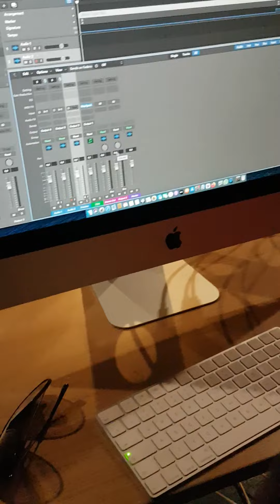Logic Pro X Sequencing Setup (excuse with background noise)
Professional Sequencing Setup on the Logic Pro X with Bheka Mthethwa demonstrated to Mncedisi Sibeko during rehearsal @TshwaneGospelChoir_Studio